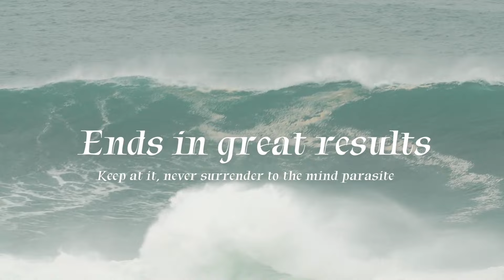Hunting Mulloway (Jewfish) Beach fishing - Shimano Tranx 500 - Piscifun Alijoz 400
Put together this video from a few trips over the holidays
Testing out the Shimano Tranx 500 on 14.5ft Xzonga surf rod and Piscifun Alijoz 400 on Shimano Speedmaster 10ft rod
Was impressed with both rods during use, found the mag brakes on the Alijoz 400 more user friendly for fine tuning cast
Got a few Jewies and few other species
Was fun and proud moment when my son Joey hooked up his first legal sized Jewfish 75cm, i couldn't help myself by grabbing his rod as he seemed to struggle when it came to the shoreline, but i promised him i will try not to intervein next time he's on his own
H Keeping it Reel